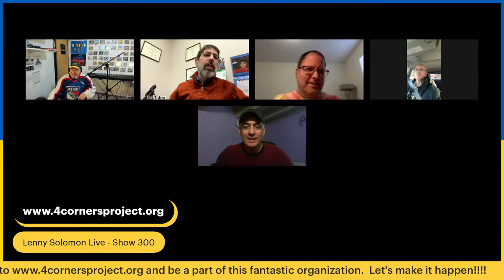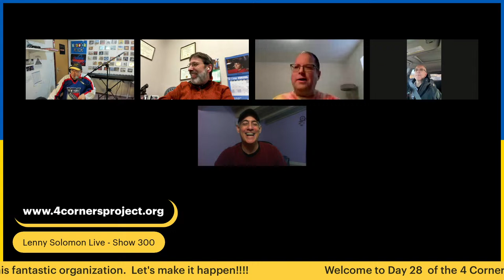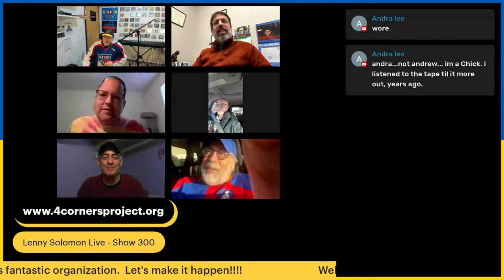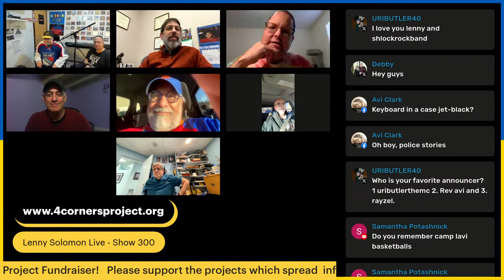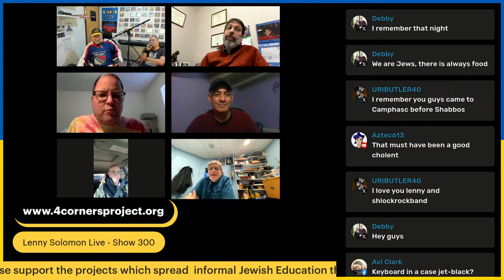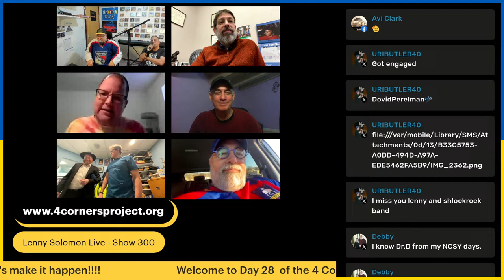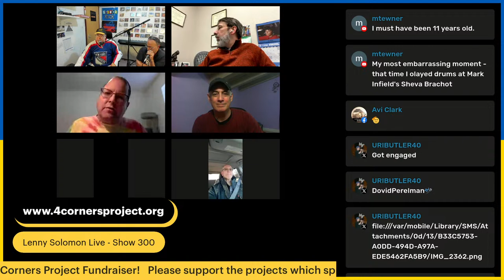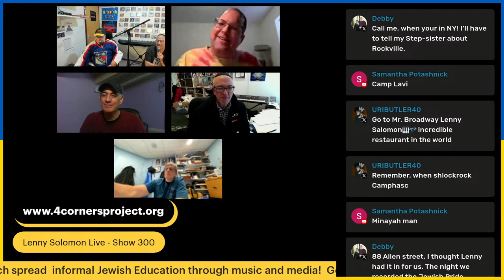Lenny Solomon Live - Show 300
Welcome to Lenny Solomon Live show 300!  Today's milestone show is 60 minutes and features many guests from the band. Enjoy the show!